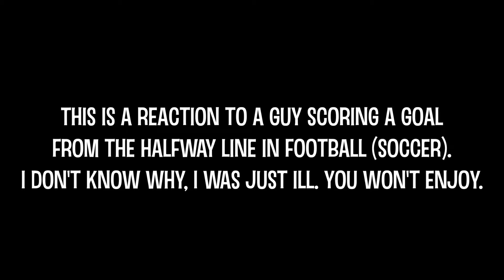FILLER VIDEO - DO NOT WATCH | Guy Scores Direct From Kick-Off in League Match | REACTION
Hi everyone, in this video I react to 'Guy Scores Direct From Kick-Off in League Match'. This beats my previous worst reaction record. Enjoy and peace :)